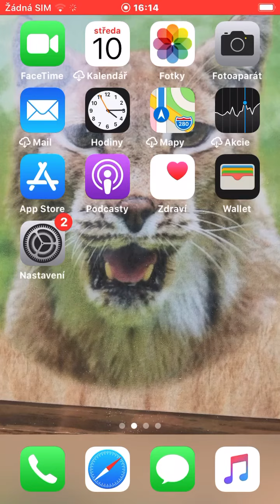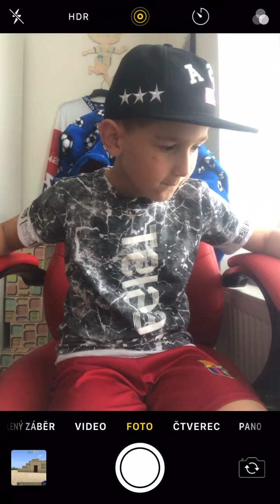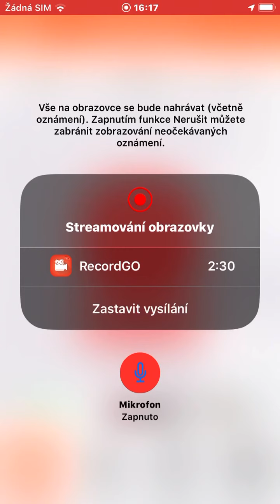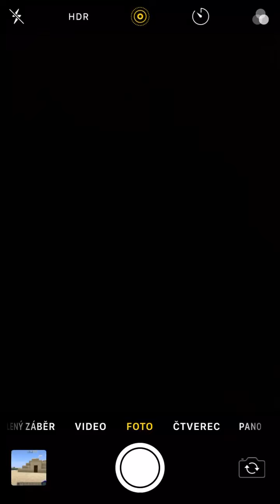Přežití na moři #1